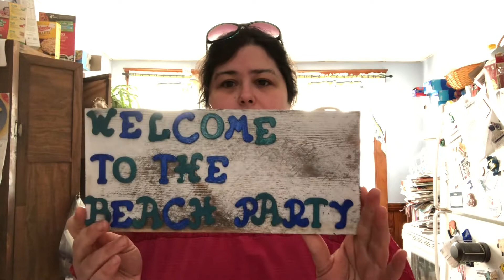New project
danny_pat83

Danielle Pat